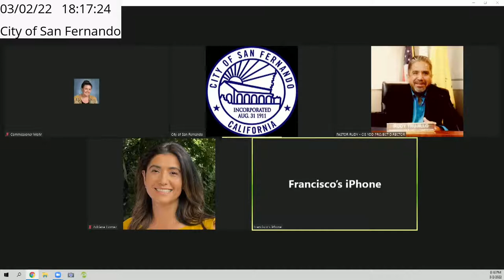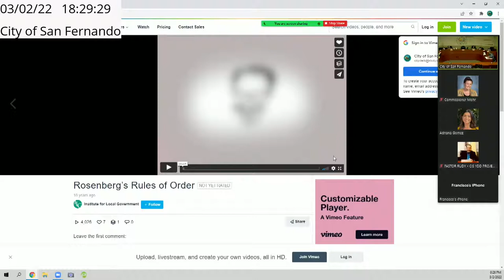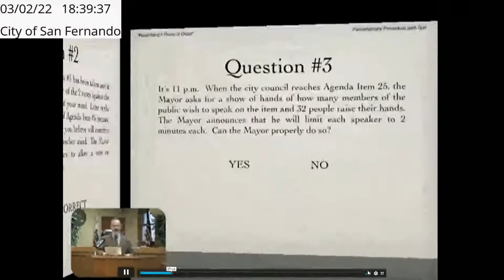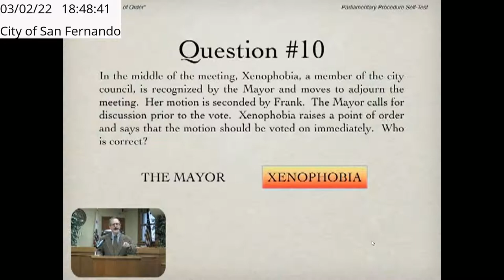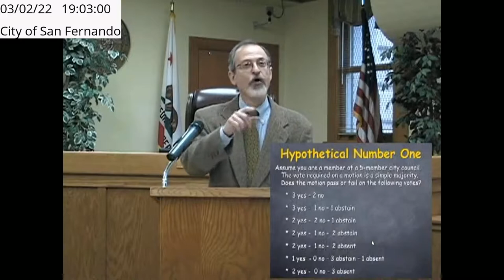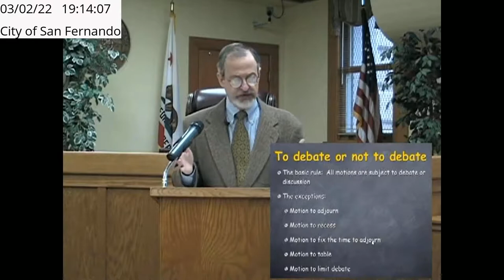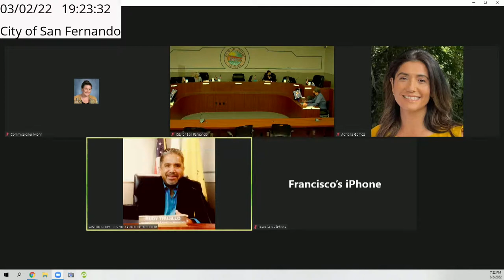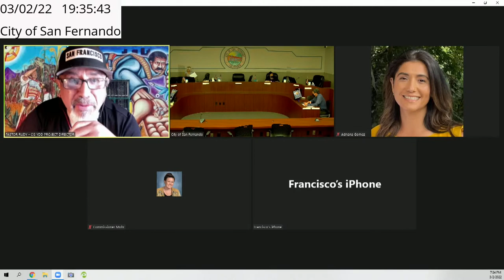Transportation & Safety Commission Mtg. (3-2-2022)